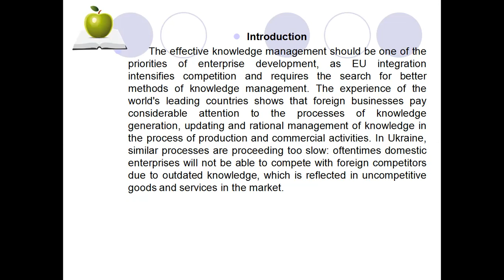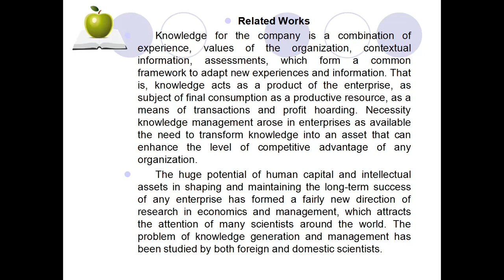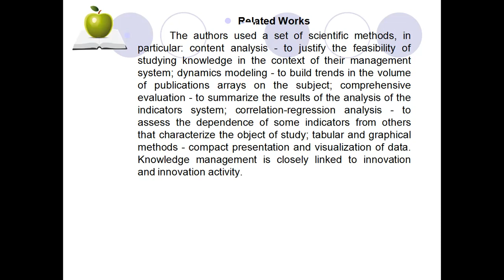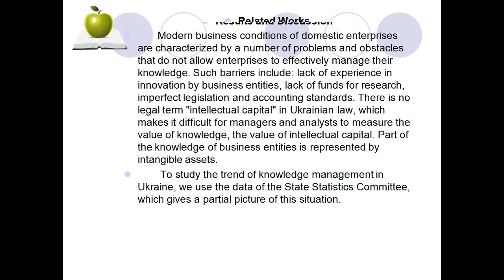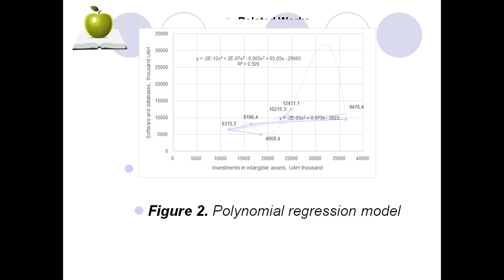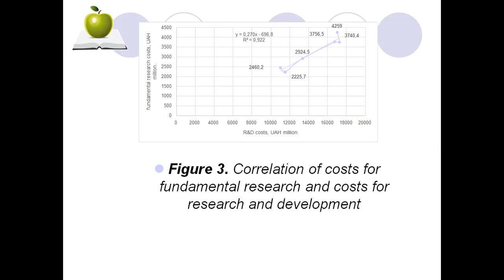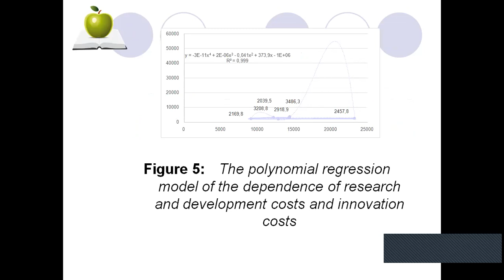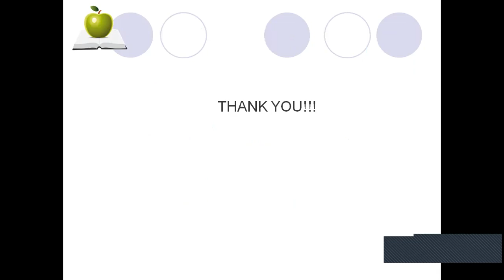Current trends in knowledge management: problems and challenges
Roman Miroshnyk , Igor Matviy, Yuliya Voytsekhovska , Yaroslav Kis and Iryna Bahlai

Lviv Polytechnic National University, Stepan Bandera str, 12, Lviv, 79013, Ukraine

Knowledge plays a key role in the development of the enterprise, providing with competitive advantages the business entity on the market of goods and services. Rational and effective knowledge management allows companies to generate intellectual capital, which is mainly represented by intangible assets (databases and software, patents and licenses, trademarks, etc.). In this article, the authors explore current trends in knowledge management in Ukraine. An assessment of investments in intangible assets of economic entities, an analysis of the amount of funding for research at enterprises, a study of the cost of innovation by economic entities. With the help of correlation-regression analysis, the dependence of costs on the rights to commercial designations, software costs and databases from the amount of investment in intangible assets was developed. Prospects for the development of knowledge management in enterprises in the future are outlined